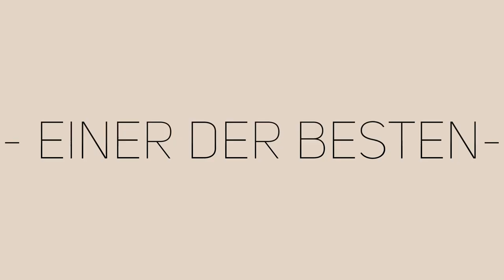Die SCHWARZE SPINNE & Erster Europameister! | Lev Yashin - KNOW YOUR ICON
Lass doch gerne eine positive Bewertung, ein Kommentar oder ein Abo da! Würde mich freuen.
Was ist KNOW YOUR ICON?

- Jeder kennt die Icons aus FIFA 21 wie Laurent Blanc, Kenny Dalglish, Suker..usw.
Doch was haben diese Spieler im echten Leben erreicht? Und wie sind sie an ihre Icon Karte gekommen?

All diese Fragen werden in KNOW YOUR ICON beantwortet.
Deine Lieblings Icon kam noch nicht vor?

- Schreib deinen Vorschlag für die nächste Folge gerne in die Kommentare!

Vielen Dank auch an Jan & Noah die mich bei dem Projekt unterstützen!

Ich entschuldige mich für jegliche falsche Aussprache Meinerseits. :D